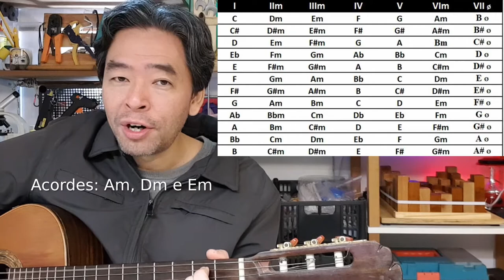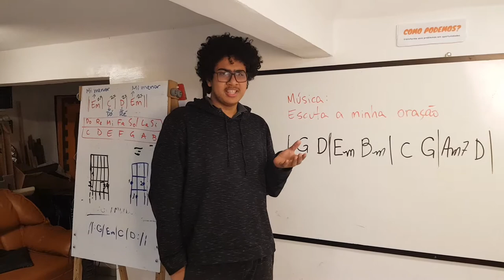Como compor uma música pelo campo harmônico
Marcio Koba explica como compor uma música pelo campo harmônico.

O Nicollas e o Marlon explicam como realizaram a composição musical do louvor Escuta a minha oração baseado em Salmo 55.

Apostila de violão gratuita com tabela de campo harmônico e tabela de acordes